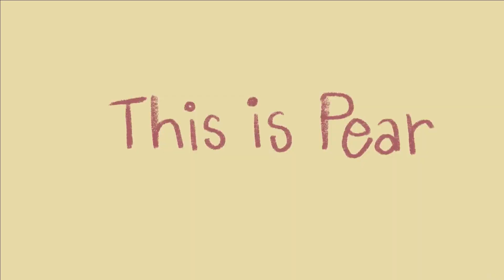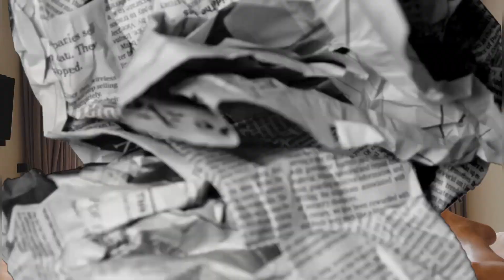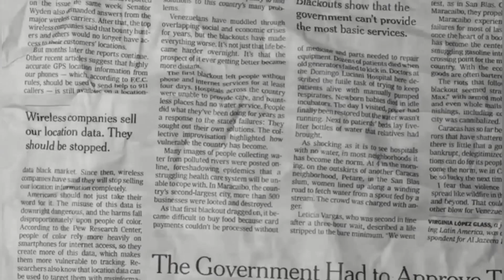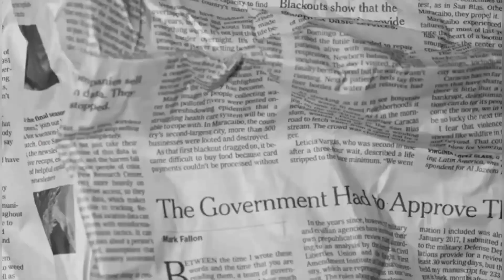Vlog พัทยา นอนโรงแรมคืนละ 5 พัน! เที่ยวคาเฟ่ แคมเปญถ่ายชุดว่ายน้ำ |This is Pear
✨แพรไปพัทยามา เลยถ่าย Vlog มาฝาก ทริปนี้ไม่มีอะไรมากเลย ไปแบบชิลๆ 55555

HOTEL
U Pattaya

CAFE'&RESTAURANT
Castello Di Bellagio Pattaya
Hidden Lab
Hill Mare'